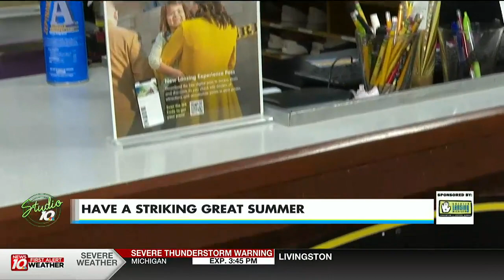Studio 10's Love Lansing like a Local